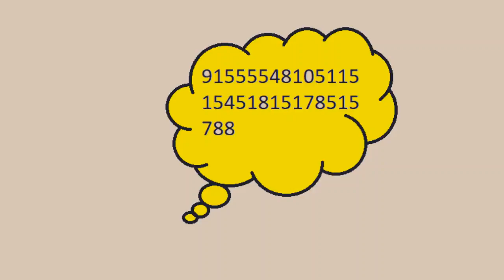Macaé - Clarice Falcão (cover)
Brincando no Paint hahaha  :D